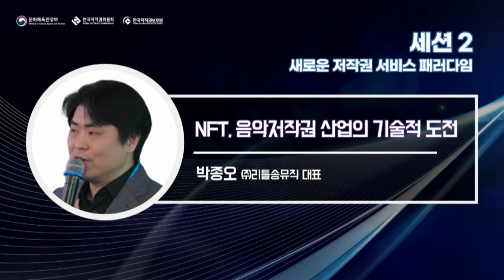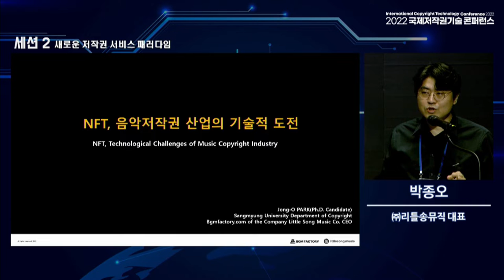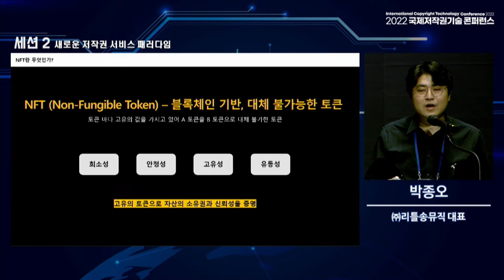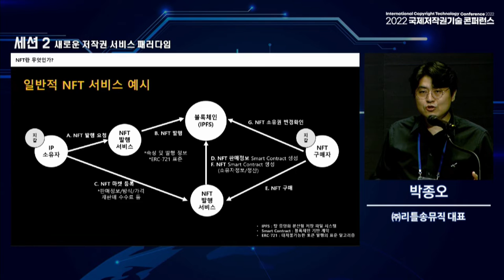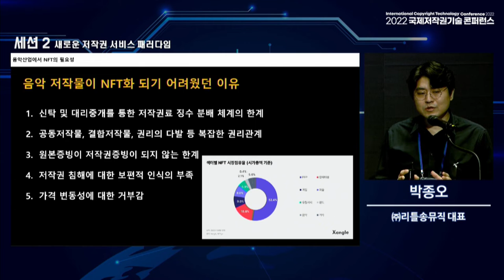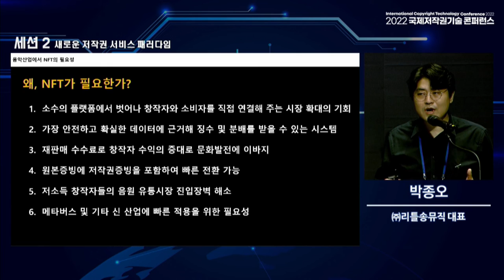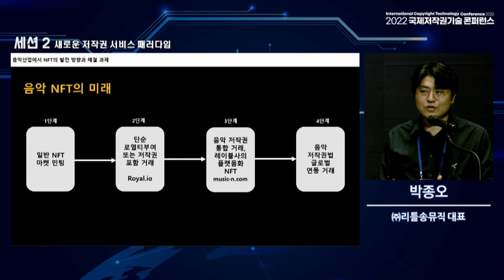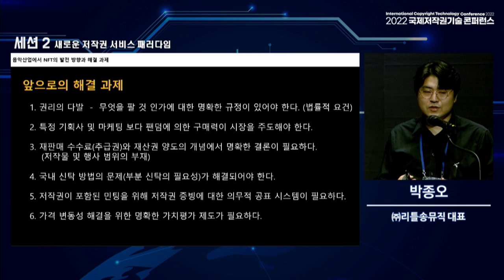NFT, Technological Challenges of Music Copyright Industry - JongOPark (CEO at Little Song Music Co.)